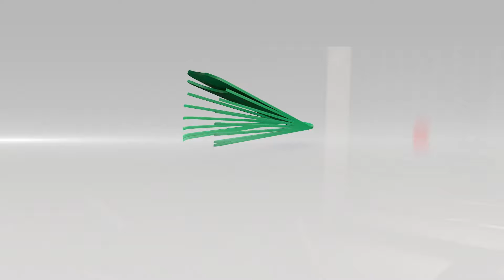HATUJAUMBA MBINGU NA ARDHI ILA KWA HAKI (QUR AN TUKUFU TAJWEED NO 5)